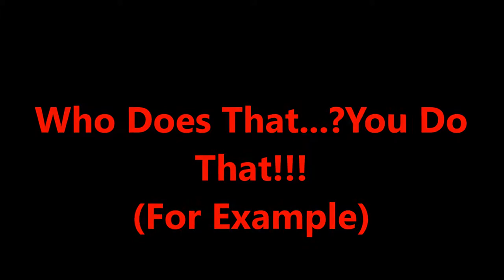Sea Creature That Has Wings?! -The Evil Within- (Walkthrough This) |Part 11 #2